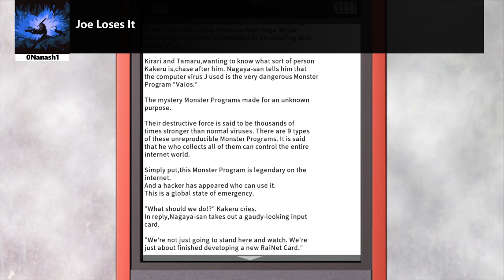"The Charles Dickens of Visual Novels" | Steins;Gate Twitch Clip Compilation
Thumbnail fanart by BlockLtd

00:00 - insincere enthusiasm (REJ0ICE)
00:35 - A serious well-told story that just so happened to use anime as the medium. (ImPrettyStupid)
01:19 - nice danganronpa vibes (ChippedChap)
02:11 - gettin some real danganronpa vibes from this lemme tell you (Tyr214)
02:27 - Shi-nibayo (RoCapBG)
03:05 - HE KNOWS (Ironrath)
03:52 - ❤️ (michelx5)
04:51 - anime ❤️ (Phhilu)
05:08 - Steen (Xcalliibur)
05:38 - Let's hope for maturity and grace (itonlytakeszwei)
06:07 - Ocelot = Chuunibyou  (Ironrath)
06:30 - He HATES Rintaro (Ironrath)
07:00 - sigh (Balabuba)
07:28 - Kiryuuuu (sackmyelbows)
07:57 - Regret (KaasGrater)
08:31 - HE KNOWS. JOE WROTE STEINS;GATE (Ironrath)
09:12 - First Steins-Gate playthrough in a nutshell (Steel_Blue)
09:41 - breakdown (Shard_al)
10:41 - ketchup and eggs (Daxtear)
11:06 - Weeb in denial (Ironrath)
11:56 - weebs (AMIN_02)
12:11 - WHAT DO YOU MEAN IT IS (ChippedChap)
13:11 - Lili = weeb confirmed (ChippedChap)
13:40 - El Psy Kongroo (Ironrath)
13:56 - he knows pepelaugh (Senerous)
14:11 - just nuke it KKona Clap (Peco20)
14:49 - BANAAANA! (Ironrath)
15:27 - Joe learns about Hentai :) (0Nanash1)
15:56 - .Japan. (NepheleCiel)
16:24 - Joe Loses It (0Nanash1)
16:59 - i refuse (Technikolas)
17:33 - Okabe Shimano (Ironrath)
17:58 - Poor Daru (Ironrath)
18:27 - Gelbananas (zerodraken)
18:57 - ITS NOT A GAME (Tyr214)
19:08 - the large WHAT collider? (kastrull)
19:25 - yeah (supremecool)
19:41 - Joe's broken (Hibiderry)
20:34 - game (TheDevilex11)
20:53 - sus or cringe (Anatom22)
21:09 - What a guy... (Thenuclearwalrus)
21:23 - Canadain man meets japanese cartoon for the first time (KissesAndKills)
22:03 - Ghosts, for instance (Hibiderry)
22:54 - Man who lost all hope looses last bit of hope (again) (Hibiderry)
23:31 - It's Kind of Hard to Walk Like This (NepheleCiel)
24:08 - :) (wedgehead)
24:54 - say the line (DoctorIcePhD)
25:19 - WHAT WILL IT BE NYAN? (ChippedChap)
25:44 - NyaNya (Veidiel)
25:56 - who's daru ? (Shard_al)
26:30 - 52 seconds of suffering (ChippedChap)
27:30 - I want to lick Faris's feet (Ironrath)
28:08 - Chinabyu (ChippedChap)
28:41 - Joe KNOWS (Ironrath)
29:02 - touchy (EminentMass)
29:39 - But I refuse (Ironrath)
30:21 - Favorite part of the game (RonnocDa)
31:07 - Joe Loses It (Steins;Gate Edition) (cinemote)
31:42 - what 10 hours of Stein's;Gate does to a mf (mua_r)
32:42 - Joe vs Lili (0Nanash1)
33:31 - HE WROTE THE BACKSTORIES (Ironrath)
34:31 - Story would be better without Okarin (Ironrath)
35:17 - Liah Knight plays these games (Ironrath)
35:30 - lol (chip_idiot_)
35:56 - He's a poet (0Nanash1)
36:09 - Joe reveals his heart (AmuserName)
36:44 - umineko (Vallu111)
37:44 - Jokarin (AmuserName)
38:26 - GOTTEM (Daveed_Dias)
39:02 - Still not good  (CANOFSOUPER)
39:31 - JOEKARIN (Ironrath)
40:00 - He LOVES it  (caroror)
41:00 - Here u go (AssistantWeebyWeeb188)
42:00 - Haah haah (itonlytakeszwei)
42:53 - frick you Joe (Ironrath)
43:22 - Based (ilavain)
43:51 - el no sabe (sangi53)
44:51 - Wose and Wose (dontothadonz)
45:25 - VALLE (4Duke)
46:11 - Joseph Anderson, ladies and gentlemen (gkjzhgffjh)
46:36 - Reading Steiner (Ironrath)
47:36 - the plot fever (leviqia)
48:14 - He wasn't paying attention NotLikethis (Ironrath)
49:14 - Don't ask questions, its Steins;Gate! (Ironrath)
49:47 - 25% (cheapd_)
50:16 - Look at what they did to him! (Ironrath)
50:56 - HE LOVES IT (Ironrath)
51:56 - He swore (MarcioMed07)
52:33 - THE TERMS (ChippedChap)
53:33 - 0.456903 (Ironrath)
54:13 - umineko  (iaraCatunda)
55:10 - birds of a feather (CollieDoggo)
55:48 - Do you think Okabe can sing really well? (Ironrath)
56:30 - hic ugh egh (yiikess)
57:13 - Joe quits Steins;Gate (Ironrath)
58:00 - he quit steins gate (sephjenova02)
58:49 - Joe wrote his own Steins;Gate fortnite song (Ironrath)